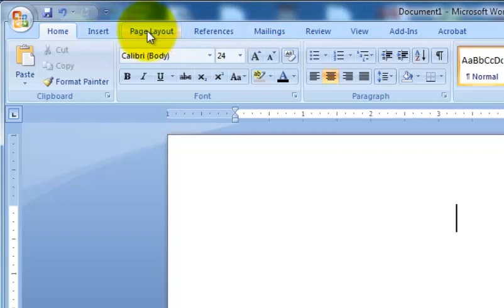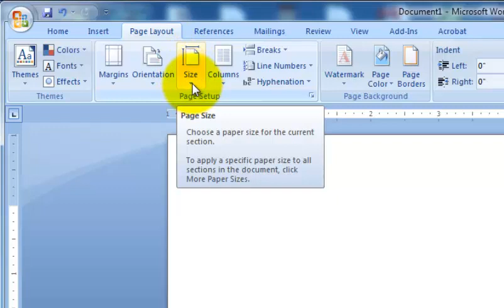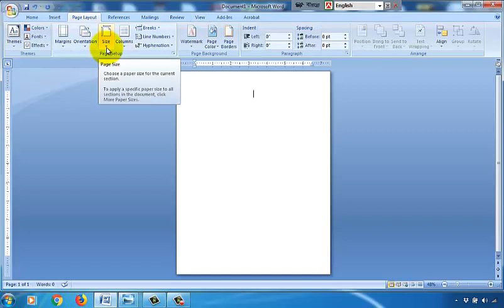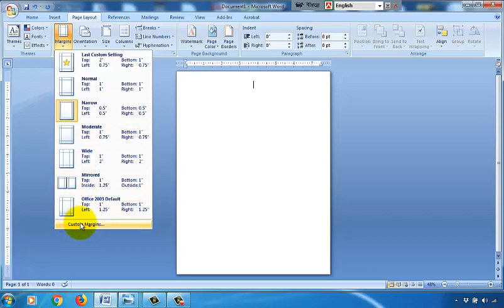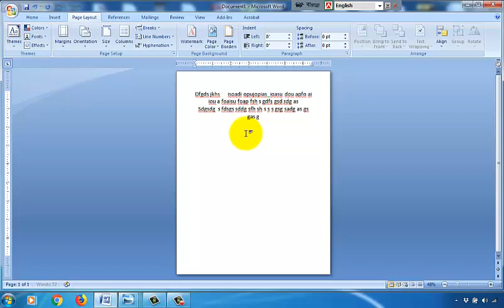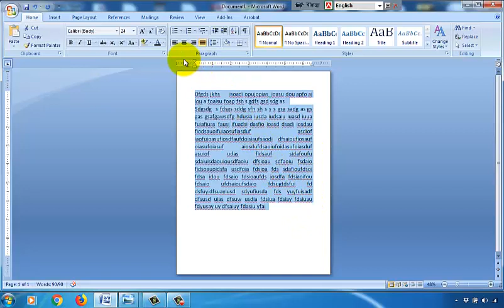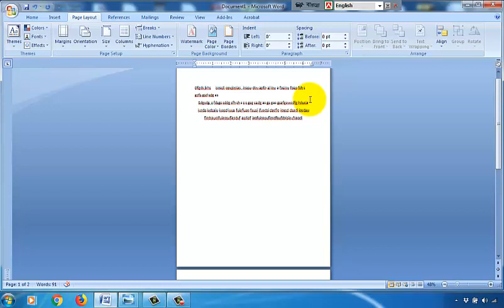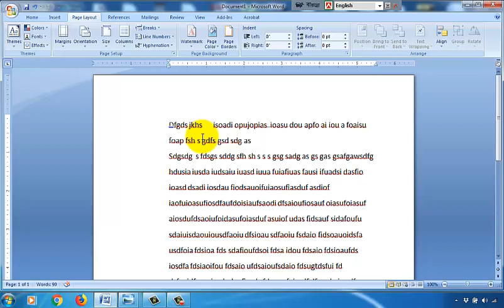Microsoft Word Tutorial in Bangla | Part 4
Microsoft Word Tutorial in Bangla | Part 4. সহজে বাংলায় শিখুন এমএস ওয়ার্ড।